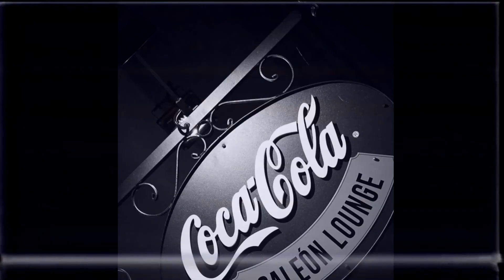Ambrosía 04x06 | Oprah Obama Freeman Mermaid | Podcast de Arte y Cultura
Este programa descarriló ante la noticia de la semana pasada: La Sirenita Negra. Pues, evidentemente, teníamos que hablar de este hito en la historia de Disney. Hablamos de más Cine, de Manual para mujeres de la limpieza, que Almodovar saltó de ella en marcha, de Alcarràs, buenísima véanla, o de MoMA o MaMA, según se miren.